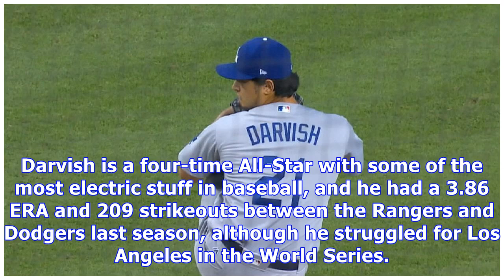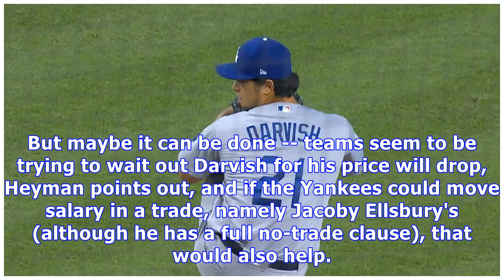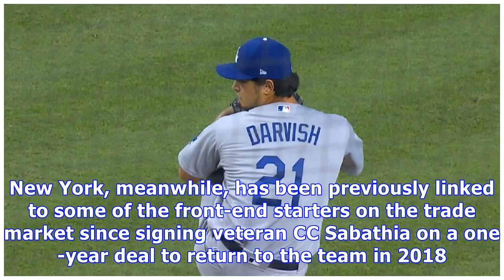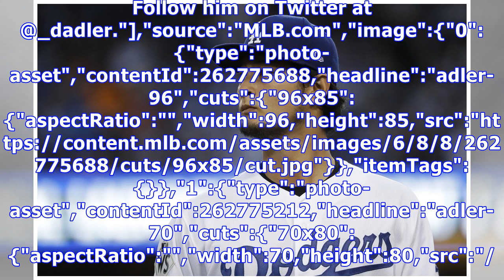Yankees interested in free agent yu darvish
By David Adler MLB.com @_dadler In the Yankees' quest to find an additional starting pitcher to round out an already-strong rotation, the club could be turning its attention to the biggest name on the market: Yu Darvish. The Yanks like Darvish, according to a report from MLB Network insider Jon Heyman on Friday morning, and they would seriously consider signing the free-agent right-hander if the price is right. In the Yankees' quest to find an additional starting pitcher to round out an already-...